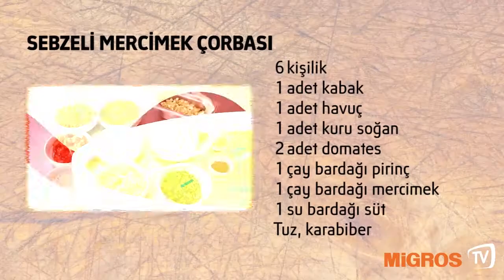Sebzeli Mercimek Çorbası | Sebzeli Mercimek Çorbası Yapılışı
Bu videomuzda sebzeli mercimek çorbası yapılışını bulabilirsiniz. Sebzeli mercimek çorbası tarifi gibi Migros Türkiye'de olmasını istediğiniz videoları yorum olarak yazıp bir sonraki içeriğimizin ne olacağında bize ilham verebilirsiniz.

Sebzeli mercimek çorbası yapılışını gösterdiğimiz bu videomuzu beğendiyseniz Migros Türkiye'nin ilginizi çekebilecek diğer çorba tarifleri:

Bu videomuzda sebzeli mercimek çorbası nasıl yapılır hızlıca gösterdik. Peki sebzeli mercimek çorbası tarifi ile birlikte, Migros Türkiye'de başka neler var derseniz: